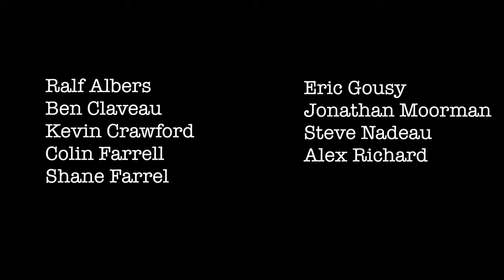Home for a rest, feat. members of Bodh'aktan, Fiddler's Green, Lúnasa, The Peelers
Classic song from Spirit of the west by:

Ralf Albers
Ben Claveau
Kevin Crawford
Colin Farrell
Shane Farrel
Eric Gousy
Jonathan Moorman
Steve Nadeau
Alex Richard